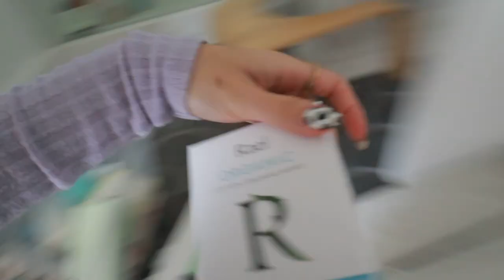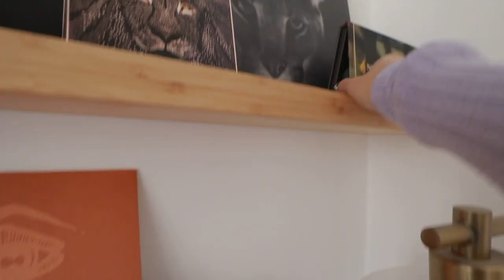Packing for our MOVE to Denver!! *getting very stressed out*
let the DAILY vlogs officially begin! I'm packing for our one month move to Denver, Colorado and i'm already getting stressed out!
TikTok & Twitter ➭@MissTiffanyMa

hey babes! in todays moving vlog i'm doing a little packing for our our trip to Denver! it honestly feels like we're somewhat moving since we're going to be there for an entire month and we're bringing our car and filling every nook and cranny with things to make our new home feel homey!

Free Uber ride! use "WCNJ9"

makeup haul, clothing haul, home decor haul try on haul